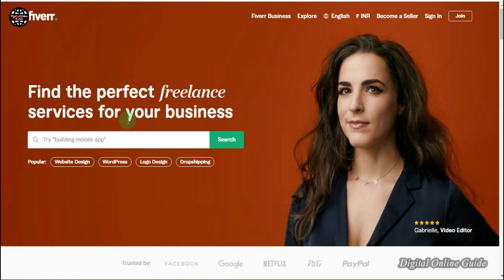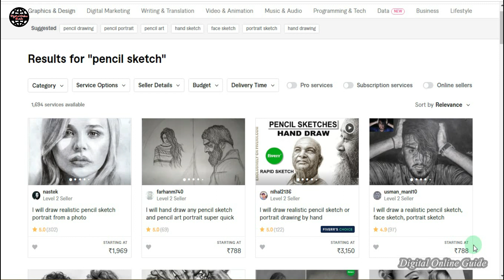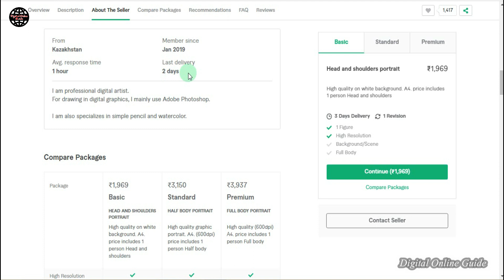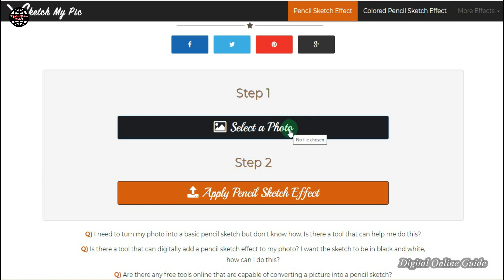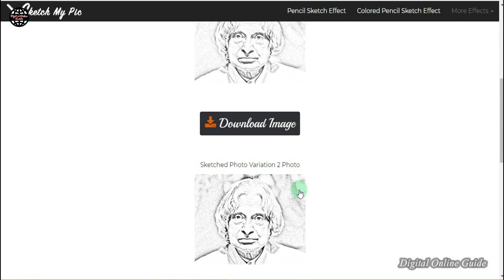🔴Live Demo✨₹390/- Just One Click and Earn💥My Payment Proof⚡Direct Bank Transfer Online Jobs In Tamil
in this video we make Live Demo Rs.390 Just One Click And Earn/my Payment Proof/direct Bank Transfer Online Jobs In Tamil and online work from home jobs in tamil and online jobs at home in tamil and and copy paste jobs online tamil and🔴 online jobs in tamil and💥 job vacancy tamil and part time jobs in tamil and💸 🌍 Digital Online Guide
1) Like This Video
3) Share Your Best Comment or Done
4) Share to WhatsApp Status or Groups